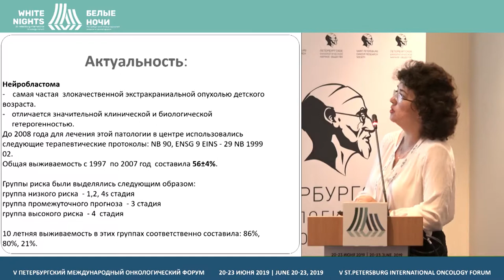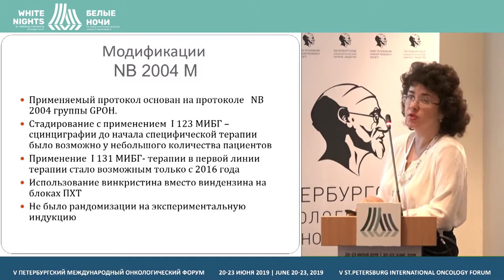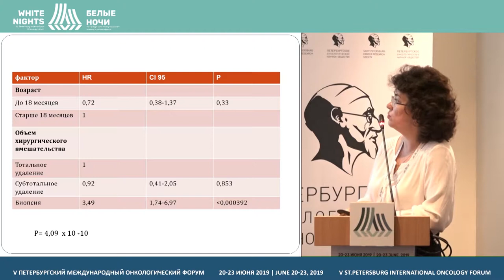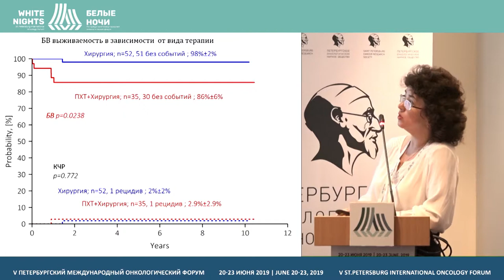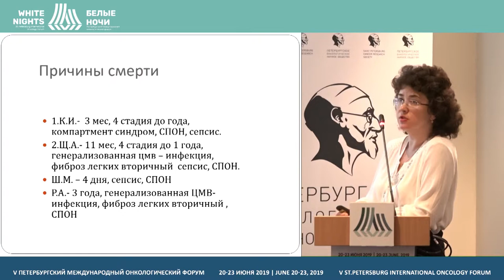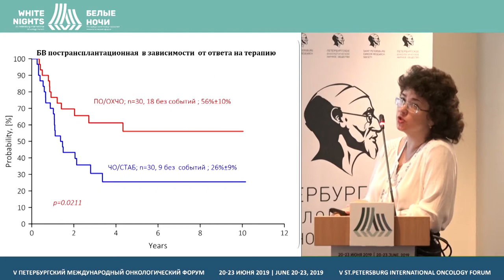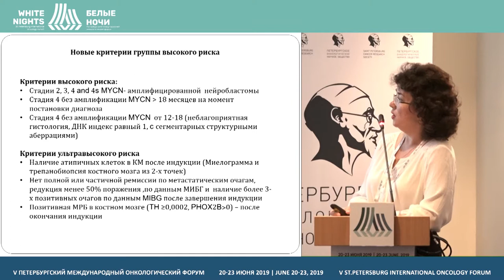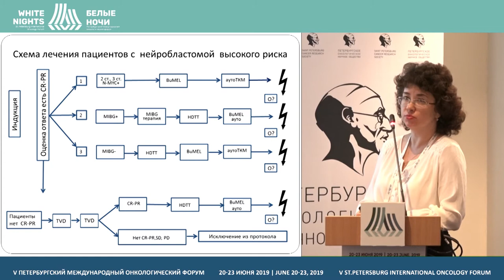Результаты лечение нейробластомы на протоколе NB 2004 в Республике Беларусь (Пролесковская И.В.)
Пролесковская Инна Витальевна, ГУ Республиканский научно- практический центр детской онкологии, гематологии и иммунологии, Минск, Республика Беларусь